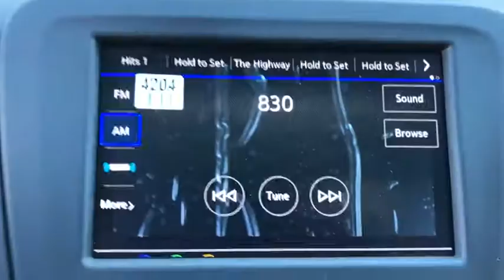2020 Chevrolet Equinox Fontana, Redlands, Ontario, Moreno Valley, San Bernardino, Riverside, CA 20T0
Nightfall Gray Metallic New 2020 Chevrolet Equinox available in Riverside, California at Riverside Chevrolet. Servicing the Fontana, Redlands, Ontario, Moreno Valley, San Bernardino, CA area.

Riverside Chevrolet
8200 Auto Dr

Recent Arrival! 2LT LT **Touch Screen Display**, **Bluetooth/USB Equipped**, **Tinted Windows**, **Heated Seats**, **Back Up Camera**, **Rear Parking Sensors**, **Call Us At **, 2 Rear USB Charging-Only Ports, 2 USB Ports & Auxiliary Input Jack, 3-Spoke Leather-Wrapped Steering Wheel, 4-Wheel Antilock 4-Wheel Disc Brakes, 6 Speaker Audio System Feature, Bluetooth For Phone, Body-Color Trailer Hitch Close-Out Cover, Confidence & Convenience Package, Driver Confidence II Package, Driver Convenience Package, Dual Stainless-Steel Exhaust w/Bright Tips, Dual Zone Automatic Climate Control, Factory Installed Trailer Hitch, Front Fog Lamps, Heated Driver & Front Passenger Seats, Lane Change Alert w/Side Blind Zone Alert, Preferred Equipment Group 2LT, Radio: Chevrolet Infotainment 3 Plus System w/Navi, Radio: Chevrolet Infotainment 3 System w/AM/FM, Rear Cross Traffic Alert, Rear Park Assist w/Audible Warning, Rear Power Liftgate, Remote Start, SiriusXM Radio, Trailering Equipment, Universal Home Remote. 22/29 City/Highway MPG 9-Speed Automatic 2.0L Turbocharged FWDbrbrAwards:br  * 2020 IIHS Top Safety Pick with specific headlightsbrbrNew Owners! New Attitude! Price includes: $4250 - GM Consumer Cash Program . Exp. 03/02/2020
Confidence & Convenience Package,Driver Confidence II Package,Driver Convenience Package,Preferred Equipment Group 2LT,Trailering Equipment,6 Speaker Audio System Feature,6 Speakers,AM/FM radio: SiriusXM,Premium audio system: Chevrolet Infotainment 3,Radio data system,Radio: Chevrolet Infotainment 3 Plus System w/Navi,Radio: Chevrolet Infotainment 3 System w/AM/FM,SiriusXM Radio,Air Conditioning,Dual Zone Automatic Climate Control,Rear window defroster,8-Way Power Driver Seat Adjuster,Bluetooth For Phone,Power driver seat,Power steering,Power windows,Remote keyless entry,Remote Start,Steering wheel mounted audio controls,Universal Home Remote,Four wheel independent suspension,Speed-sensing steering,Traction control,4-Wheel Antilock 4-Wheel Disc Brakes,4-Wheel Disc Brakes,ABS brakes,Dual front impact airbags,Dual front side impact airbags,Emergency communication system: OnStar and Chevrolet connected services capable,Front anti-roll bar,Low tire pressure warning,Occupant sensing airbag,Overhead airbag,Rear anti-roll bar,Rear Power Liftgate,Brake assist,Electronic Stability Control,Auto High-beam Headlights,Delay-off headlights,Front Fog Lamps,Fully automatic headlights,High-Intensity Discharge Headlights,Panic alarm,Security system,Speed control,Bumpers: body-color,Dual Stainless-Steel Exhaust w/Bright Tips,Front & Rear Black Bowtie Emblems (LPO),Heated door mirrors,Power door mirrors,Roof rack: rails only,Spoiler,2 Rear USB Charging-Only Ports,2 USB Ports & Auxiliary Input Jack,3-Spoke Leather-Wrapped Steering Wheel,Compass,Driver door bin,Driver vanity mirror,Front reading lights,Illuminated entry,Lane Change Alert w/Side Blind Zone Alert,Outside temperature display,Overhead console,Passenger vanity mirror,Premium Cloth Seat Trim,Rear Cross Traffic Alert,Rear Park Assist w/Audible Warning,Rear reading lights,Rear seat center armrest,Tachometer,Telescoping steering wheel,Tilt steering wheel,Trip computer,2-Way Power Driver Lumbar Control Seat Adjuster,Front Bucket Seats,Front Center Armrest,Front Passenger 4-Way Manual Seat Adjuster,Heated Driver & Front Passenger Seats,Split folding rear seat,Passenger door bin,Body-Color Trailer Hitch Close-Out Cover,Factory Installed Trailer Hitch,18 Aluminum Wheels,Rear window wiper,Variably intermittent wipers,3.17 Final Drive Axle Ratio,**Touch Screen Display**,**Bluetooth/USB Equipped**,**Tinted Windows**,**Heated Seats**,**Back Up Camera**,**Rear Parking Sensors**,**Call Us At **